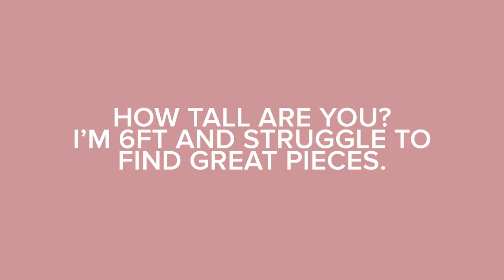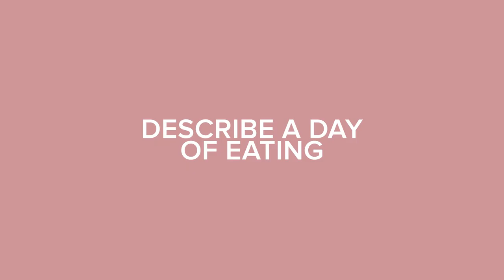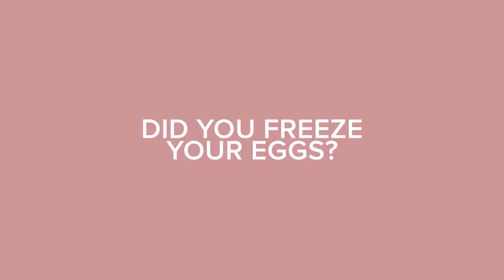Answering My Most Frequently Asked Questions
I get SO many questions from you guys daily and it’s really hard to answer all of them … especially when a lot are repeated. I thought that this would be a great way to answer the most common questions I get, so you can have them in this hub and for you all to get to know me a little bit better. There’s a lot, so bear with me.

If you have more questions, leave them below and I'll try to get to them.